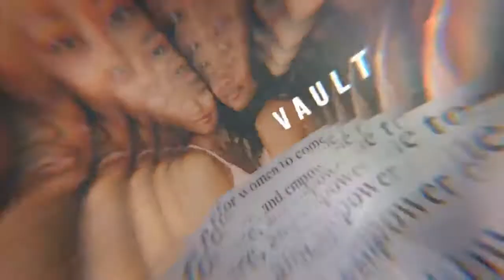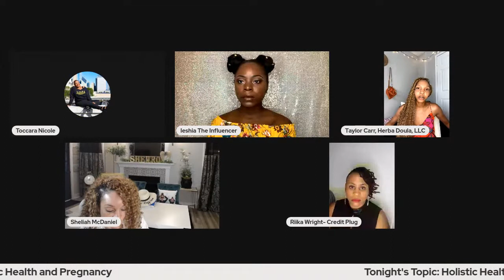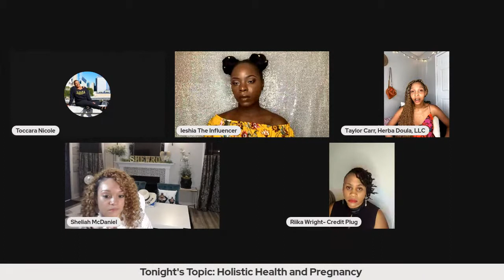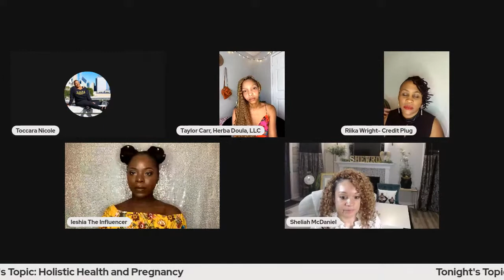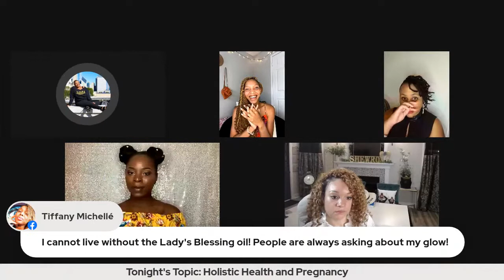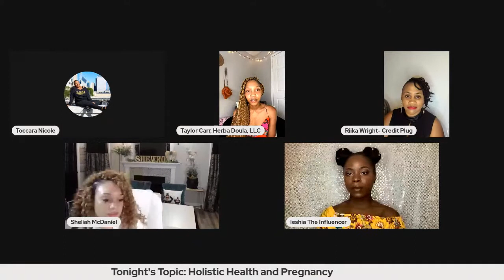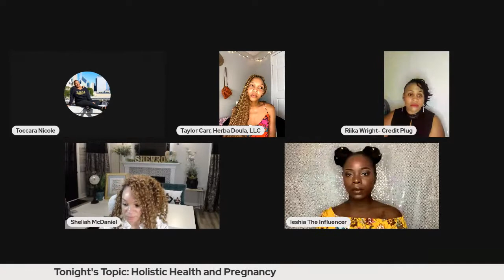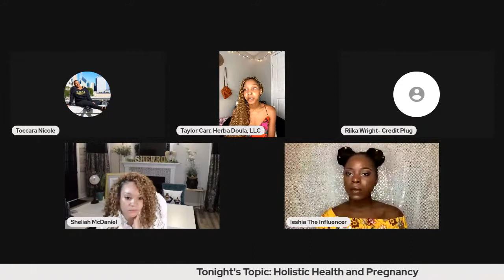Her Health Matters: Holistic Health and Pregnancy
Ladies you don’t want to miss this show; especially if you are expecting or planning on giving birth in the future!

As we all know the world is shifting where holistic approaches are becoming more of a common practice. We have two amazing women @herbadoulallc  @holisticallygem  on the show to talk with us about Holistic Health & Pregnancy!